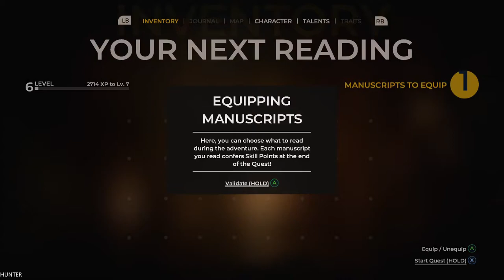The Council GAMEPLAY GTX1080TI & INTEL I7 8700K (1080p60FPS)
PC Specs:
- CPU: INTEL Core i7 7700K (4.6GHZ)
- MAINBOARD: ASUS ROG MAXIMUS X HERO
- RAM: G.Skill Ripjaws V 16GB (4X 8GB) DDR4 3400 Mhz
- VGA: ASUS ROG GTX 1080TI Gaming  11G
- SSD: Samsung 850 Evo 500GBX2
- HDD: WESTERN DIGITAL 3X4 TB SATA III HDD 128MB
- CASE: CORSAIR 600T WITHE
- PSU: Corsair HX1000i 1000W Platinum
- CPU COOLER: Corsair Hydro Series H100i GTX